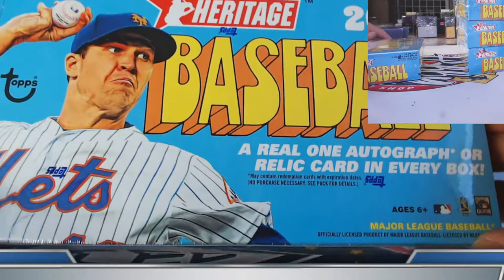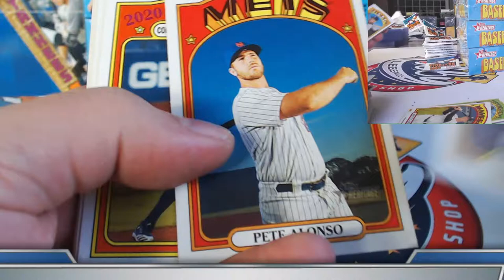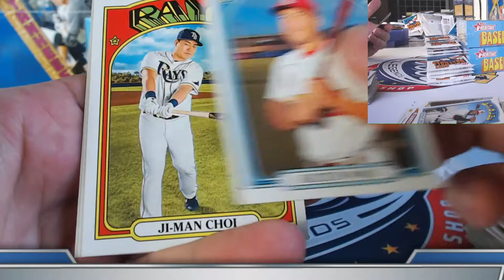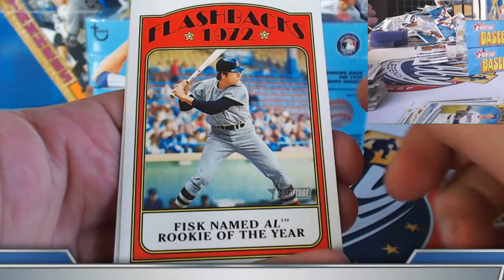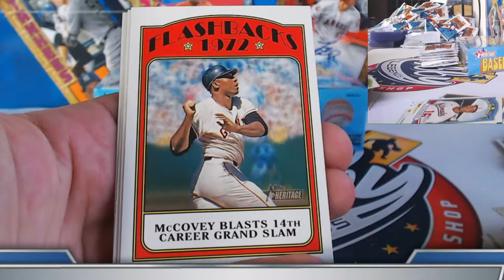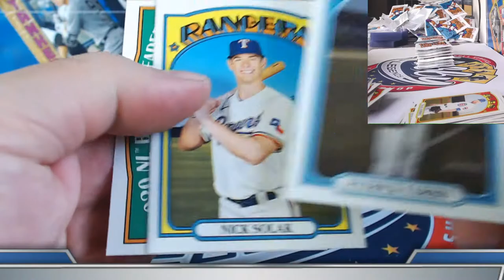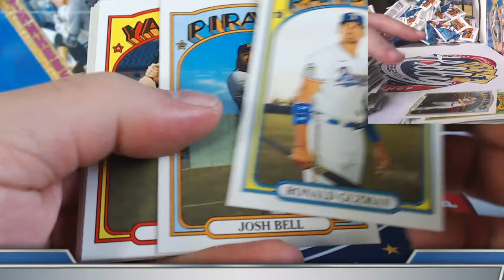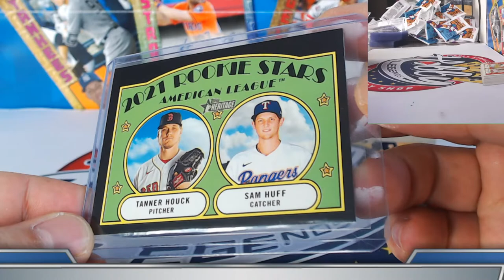2021 Topps HERITAGE (4 Box) TEAM BREAK #4 eBay 04/01/21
20/21 ABSOLUTE BASKETBALL 2 CASE (20 BOX) PLAYER break auctions ending TONIGHT on eBay